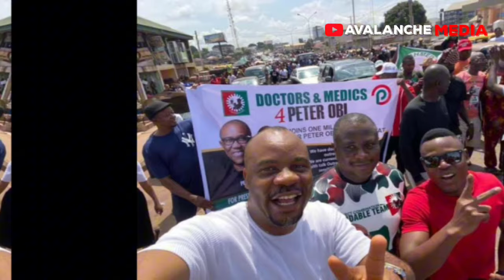Peter Obi Send Strong Message To Kenneth Okonkwo For Calling Him Weak After Leaving Obidient